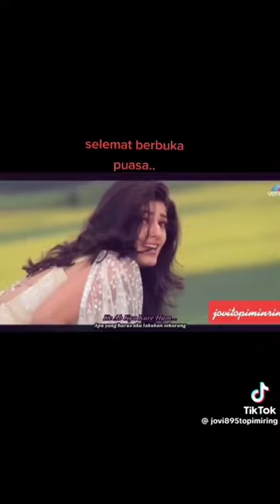Shaik Khaleel Ahmed//I want only you//Hum To Deewane Hue Yaar//Twinkle Khanna//SRK// Badshah